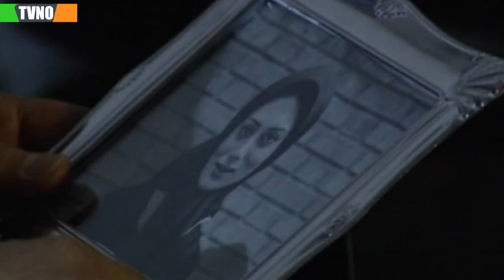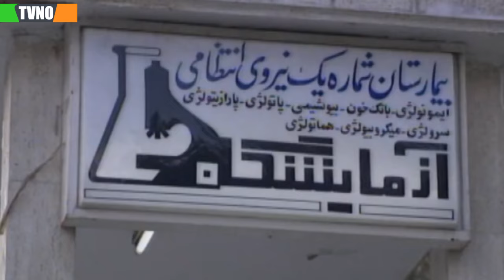سریال ایرانی جستجو در شهر | قسمت 22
Serial jostojoo Dar Shahr - Episode 22

برای تماشای قسمت های بعدی سریال جستجو در شهر بر روی لینک زیر کلیک کنید:
خلاصه داستان سریال جستجو در شهر:
ستوان مسعود امینی دانشجوی ممتاز دانشکدهٔ افسری در سال 1356 که در قسمت تجسس خدمت می‌نمود در حین پی‌گیری پرونده مواد مخدر به سرنخ‌هایی دست پیدا می‌کند که نهایتاً ریشه اصلی آن به نظام شاهنشاهی می‌رسد به همین دلیل از پیگیری پرونده منع می‌شود ولی سماجت وی در تعقیب پرونده خشم فرمانده و مسوولان وقت را برمی‌انگیزد و آنان پس از پرونده سازی برای او موجبات بیست سال حبسی را برایش فراهم می‌آورند پس از انقلاب اسلامی وی همراه با سایر زندانیان سیاسی آزاد و در سال 1376 همراه با ستوان پویا سپهری با دریافت اطلاعات محرمانه‌ای دربارهٔ اجلاس سران کشورهای اسلامی پی به توطئه‌ای در جهت اخلال و ناامنی در برگزاری کنفرانس می‌گردند و…

بازیگران:
دانیال حکیمی، بهمن دان، اسفندیار مهرتاش، الیکا عبدالرزاقی، خسرو دستگیر، سیامک اشعریون، شوکا زندباف، عبدالرضا اکبری...

کارگردان: حسن هدایت
ژانر: درام، خانوادگی
Synopsis:
Lieutenant Masoud Amini, a distinguished student of the officer college, who served in the detective department, while pursuing the drug case, he found some clues that eventually reached the root of the imperial system, for this reason he was prohibited from pursuing the case, but his persistence in pursuing the case he arouses the anger of the commander and the officials of the time and after filing a case for him, they provide him with twenty years of imprisonment...

Actors/Actresses:
Daniyal Hakimi, Bahman Dan, Esfandiar Mehrtash, Elika Abdol Razzaghi, Khosro Dastgir, Siamak Asharion, Shuka Zandbaf, Abdolreza Akbari

Director: Hasan Hedayat
Genre: Social